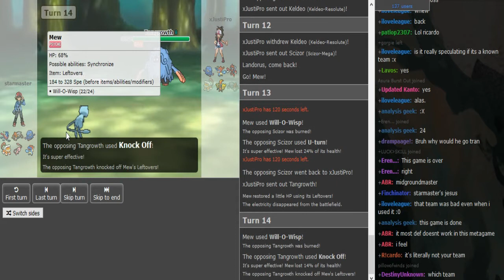World Cup of Pokémon XII-Round 1: Starmaster vs Ipro (Sun&Moon OU) w/Patlop